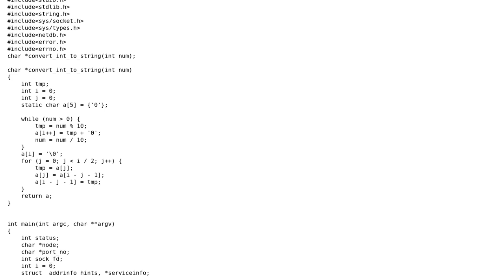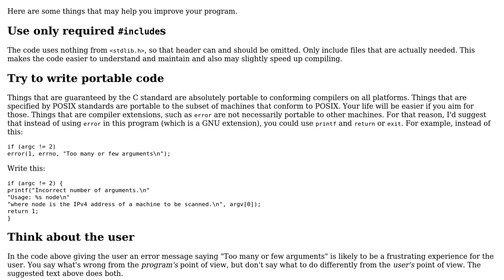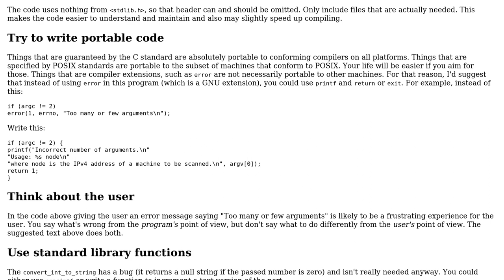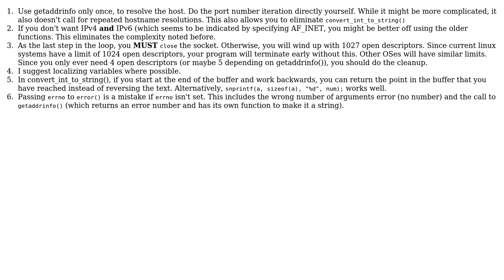Code Review: Implementation of portscanner for a host (2 Solutions!!)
Code Review: Implementation of portscanner for a host

With thanks & praise to God, and with thanks to the many people who have made this project possible! | Content (except music & images) licensed under CC BY-SA | Music | Images & others | With thanks to user Paul user Linny user Edward user David G. user Cody Gray and the Stack Exchange Network Trademarks are property of their respective owners. You are responsible for your own actions.